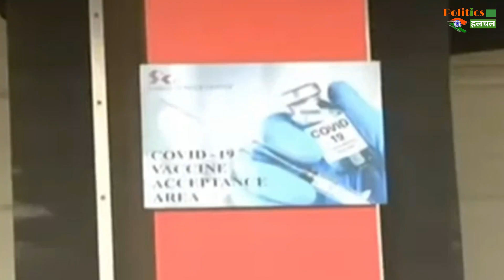Vaccine की अफवाहों को लेकर स्वास्थ्य मंत्री ने दिया बड़ा बयान !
Coronavirus Vaccine: Health Minister Compared Covid-19 Vaccine Dry Run To Polio Vaccine Drive Says Everything Has Been Checked In Detail | Corona Vaccine Latest News & Updates

EDITOR ► Manjeet